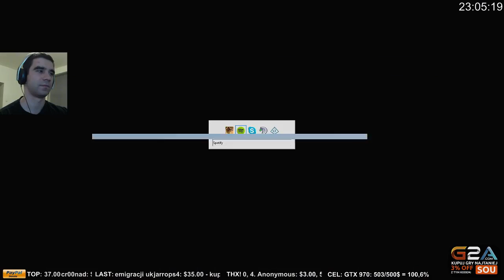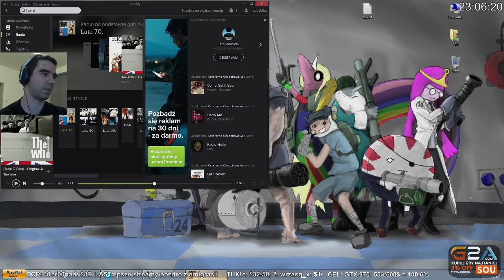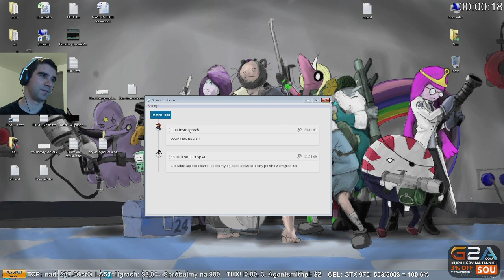2014.09.19 #7 DayZ Origins - Sou i Żmiju vs życie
armaiisou .